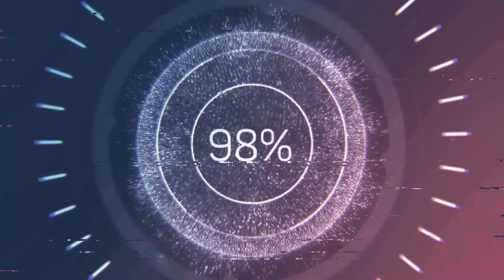Nghịch Thiên Tà Thần - Chương 281 - 295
*** Tác giả: Hỏa Tinh Dẫn Lực
*** Thể loại: Tiên Hiệp, Huyền Ảo, Xuyên Không, Trọng Sinh
Video được tạo bởi Halazy, vui lòng không sao chép.